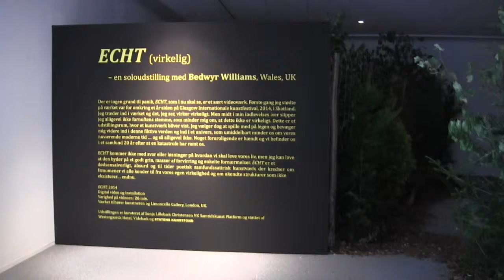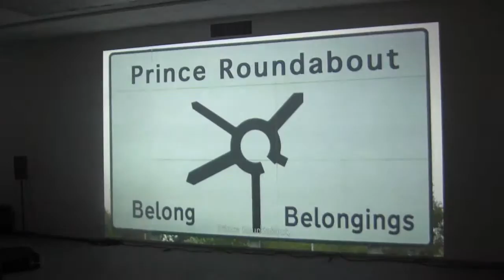E C H T (Virkelig) af Bedwyr Williams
Filmen er en meget forkortet version af videokunstværket - E C H T (Virkelig) af den walisiske kunstner Bedwyr Williams - der for tiden er opstillet og kan beses på Vestjyllands Kunstpavillon i Videbæk og som er iscenesat af - Sonja Lillebæk Christensen København.